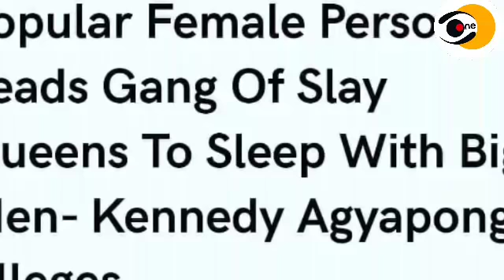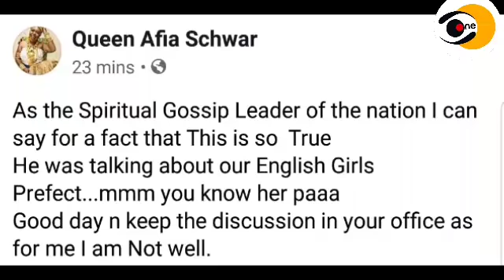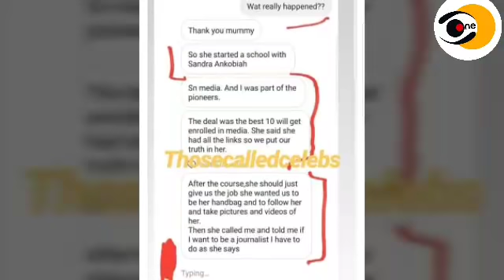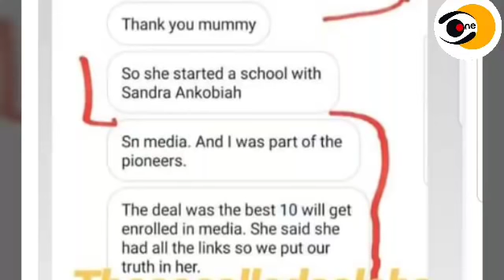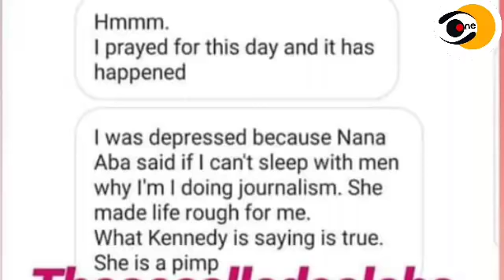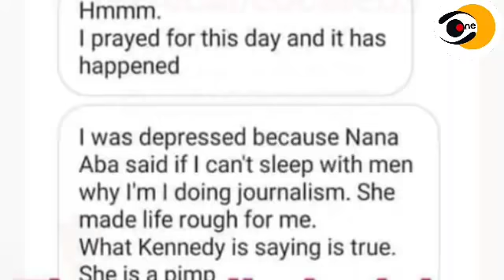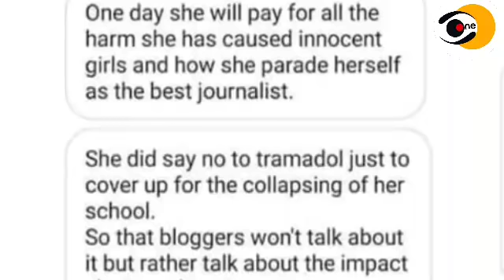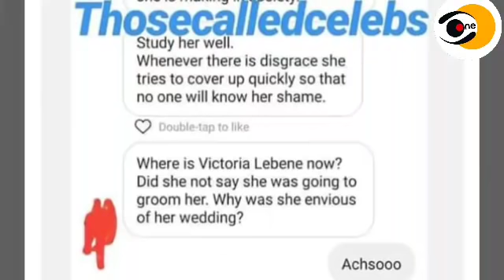WOW - AFIA SCHWARZENEGGER AND KENNEDY AGYAPONG EATS FROM THE SAME POT AS THEY 3XPOSE NANA ABA